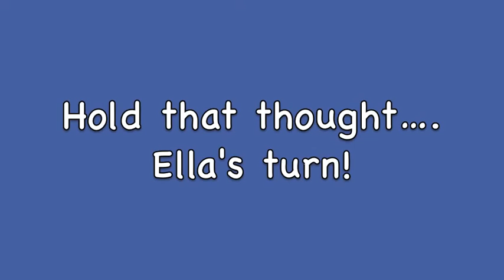HUGE Back to School Haul! 2016 || School Supplies || Children's Places Clothes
Probably the longest video we have ever put out, but it does have a few funny moments.  :)  Most of the girls clothes are from The Children's Place.  School Supplies always seem to cost so much money!  But they enjoy seeing other kids Back to School videos and wanted to make one too!  :)